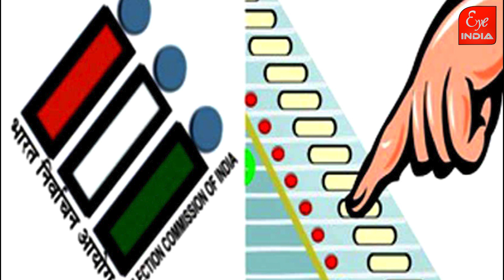सीतापुर में पड़ेंगे वोट तो देखेगा दिल्ली